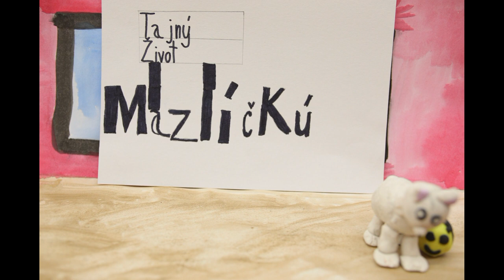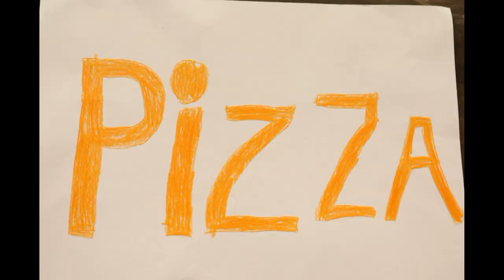Animace 2019 2020 - ZUŠ Soběslav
Zde jsou naše letošní animace.